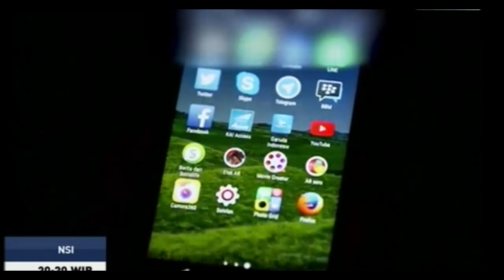WASPADA.!! Begini Cara Teroris Merekrut Wanita Calon Pengantin Bom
WASPADA.!! Ternyata Begini Cara Teroris (baca ISIS)  Merekrut wanita Calon Pengantin Bom. Kelompok ini disebut sebut diketuai oleh Muhammad Bahrun Naim Anggih Tamtomo, yang lebih dikenal dengan sebutan Bahrul Naim